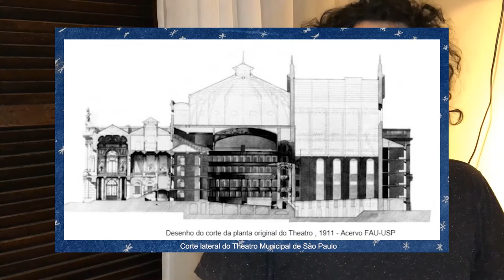Montagem e Produção Cenográfica do GRAMMYs Awards 2021 | Máquina Cenográfica 4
O canal vem com o intuito de criar um conteúdo relevante para o meio cenográfico, com este curso gratuido, abrindo discussões sobre o tema.